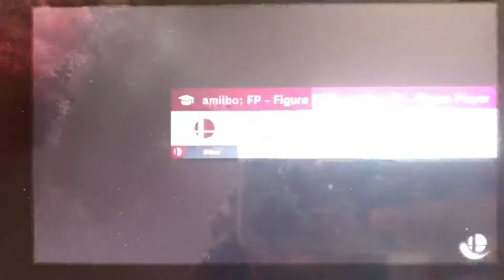SSBU - Ike (me) vs Fake Bayonetta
A 1 on 1 battle on Coliseum (Ω Form) Stage from Super Smash Bros. Ultimate.